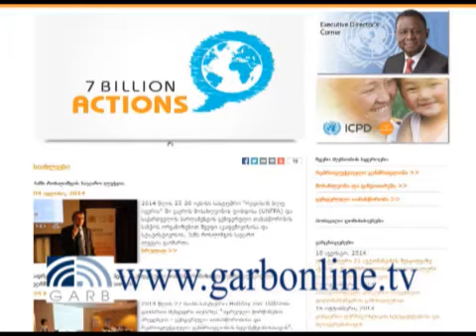ქორწინება ნაადრევ ასაკში და მისი შედეგები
2013 წლის მონაცემებით, ნაადრევ ასაკში ქორწინების სტატისტიკის მიხედვით,  აღმოსავლეთპარტნიორობის ქვეყნებს შორის საქართველო მოლდოვის შემდეგ მეორე ადგილზეა.